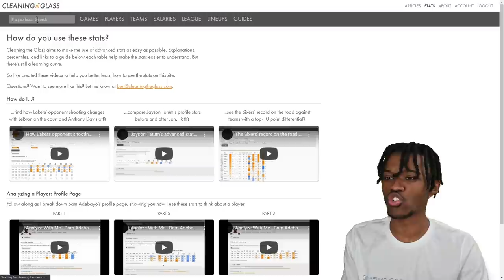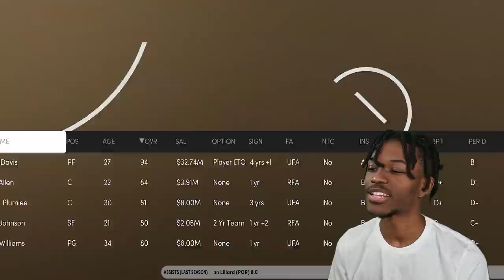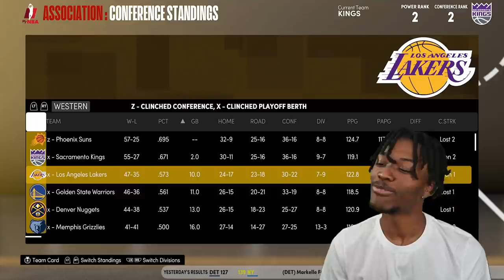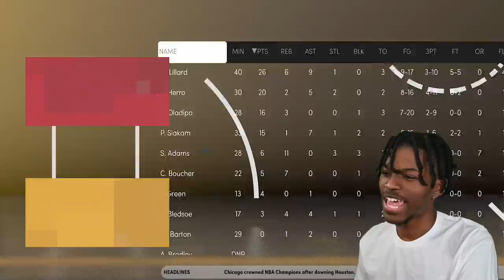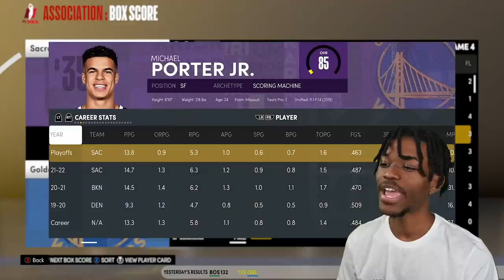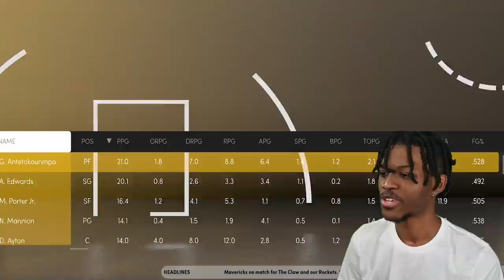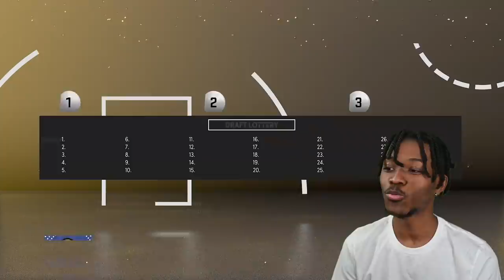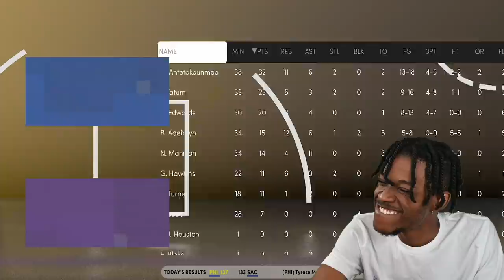This NBA 2K21 Rebuilding Challenge Almost Made Me Retire...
Video Title
Video URL